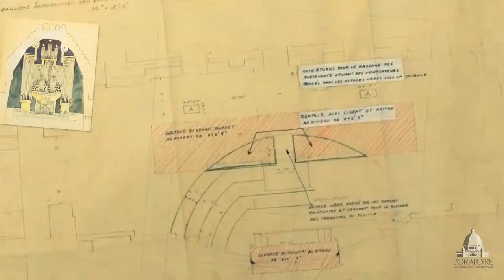La restauration du grand orgue Beckerath de l'Oratoire Saint-Joseph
Mini-documentaire commenté par Denis Juget, président de l'atelier de facture d'orgue Juget-Sinclair à Montréal. Il est question de la première grande restauration de l'orgue Beckerath de l'Oratoire Saint-Joseph du Mont-Royal, construit à l'origine par Rudolph Von Beckerath en 1960, ainsi que des particularités de l'instrument. Réalisé par Samuel Martin, entrevue par Sylvie Bessette, Service des communications et des publications de l'Oratoire Saint-Joseph, août 2012.